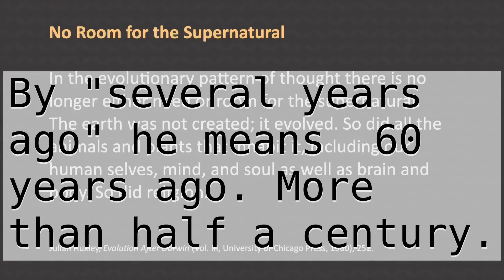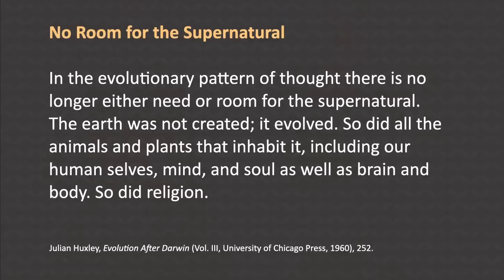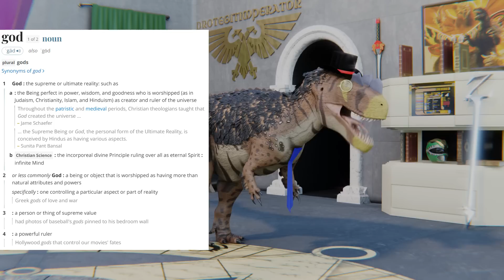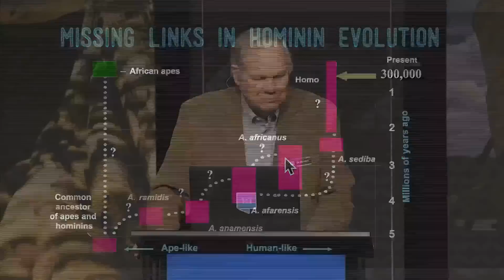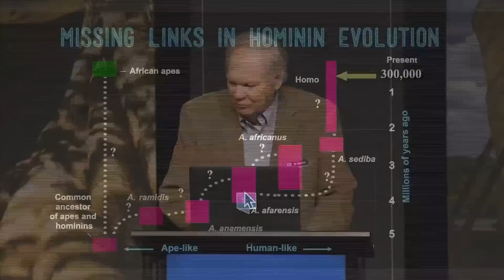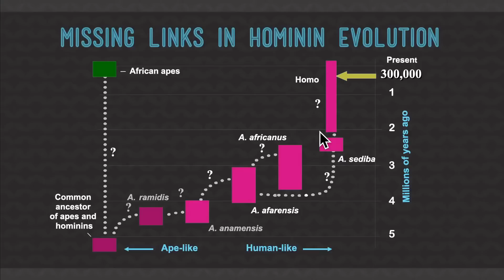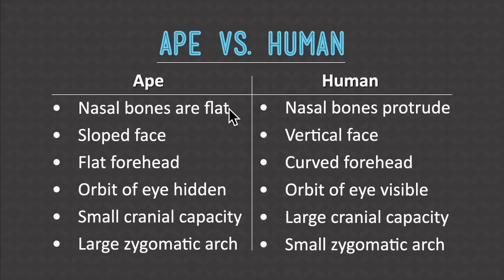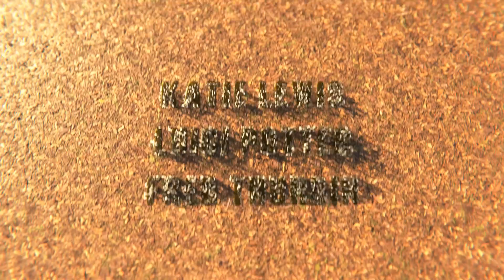Mendacious Menton | 3 Ways to Lie About Human Evolution Part 1 of 4